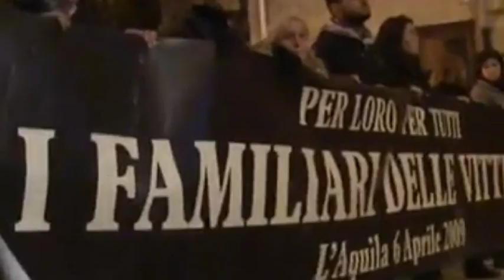6 aprile 2016. Due giornate commemorative a L'Aquila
Alla vigilia del settimo anno del terremoto dell'Aquila il Presidente del consiglio regionale Giuseppe Di Pangrazio, dopo aver proposto e ottenuto, nell'assemblea plenaria il rinnovo del patto di solidarietà tra tutti i Consigli delle Regioni italiane, ricorda gli eventi in programma il 5 e 6 aprile.